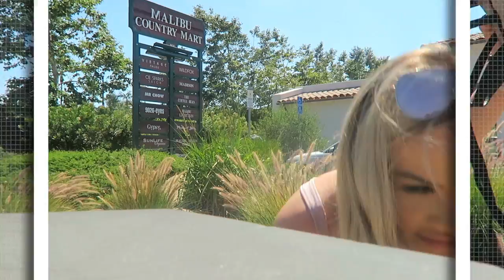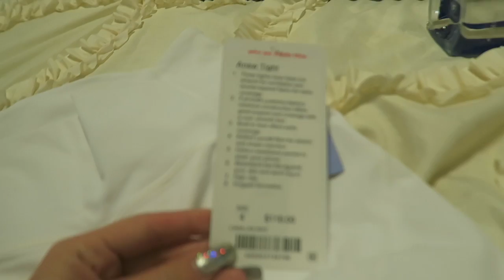manifest a good day + lululemon haul | DailyPolina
-Crystal Bracelets - my mom hand makes all her crystal bracelets and custom charges them with Reiki energy for your specific intentions :) - email her at for any questions and if you are interested :)

-Marc Jacobs "Fawn Over Me"

-BECCA Lipgloss

-MUFE Brown Eyeliner

-Urban Decay Heat Palette

-Tarte Sea Volume 3 Palette

BRACELET DESCRIPTIONS

·      Love & relationships – rose quartz ($30)

·      Stress & anxiety – howlite ($30), amethyst ($35)

·      Protection – black agate ($30), black onyx ($30), turquoise ($25)

·      Depression and loneliness  - amazonite ($30), rose quartz ($30)

·      Emotional balance – moonstone ($30)

·      Focus & Clarity – amethyst ($30)

·      Luck & Prosperity – jade ($30)

·      Motivation & Confidence – carnelian ($30)

·      Good luck – aventurine ($30), jade ($30)

·      Career and business – red jasper ($30)

·      Peace of mind – sodalite ($30)

·      Attractiveness & Charisma – hematite ($20)

·      Manifestation & guidance  – lapis lazuli ($35)

BEGINNER BOOKS I RECOMMEND

-The Power of Now
-You Are A Badass
-Ask & It Is Given
-Creative Visualization
-The Only Astrology Book You'll Ever Need
-The Astonishing Power of Emotions